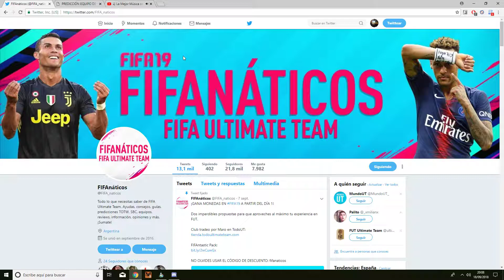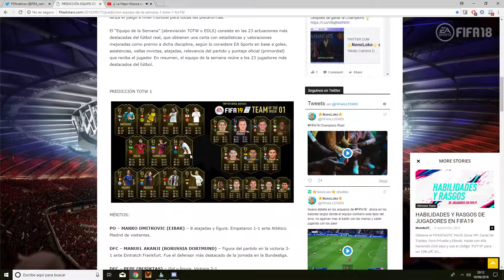FIFA 19 I PREDICCIÓN DEL EQUIPO DE LA SEMANA 1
Todos los equipos de la semana:
Pulsando el enlace y accediendo a través de el me ayudas a conseguir algo de soporte. Gracias